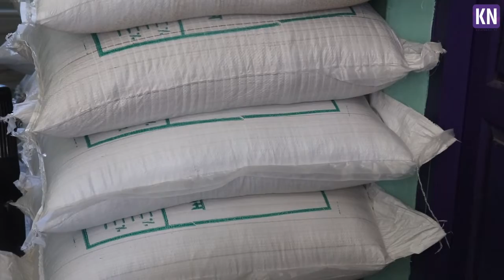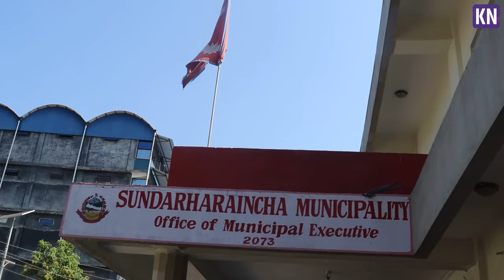KN NEWS - सुन्दरहरैचामा कृषकलाई बीउ वितरण || Seed distribution to farmers in Sundaraharaicha !